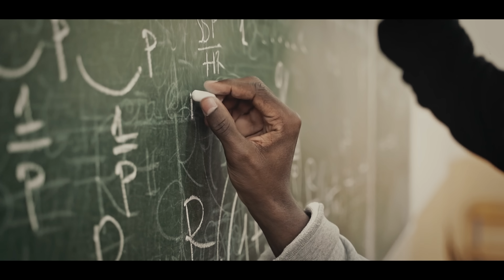Sertab Erener - Who’s Gonna End? (feat. Dinozor Frankie)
Sertab Erener ve Birleşmiş Milletler Kalkınma Programı (UNDP) Türkiye Ofisi tarafından lanse edilen "Who's Gonna End?" (Kim Dur Diyecek?) adlı yeni şarkı, Sürdürülebilir Kalkınma Amaçları (SKA’lar) doğrultusunda iklim değişikliği ile mücadele etmek, yoksulluğa son vermek, eşitliği desteklemek ve gezegenimizi korumak amacıyla güç birliği yapmamız için herkesi harekete geçmeye çağırıyor.

Glasgow’da toplanan İklim Zirvesi ile aynı dönemde yayımlanan yeni şarkıda, Game of Thrones dizisi ile tanınan UNDP İyi Niyet Elçisi Nikolaj Coster-Waldau'nun seslendirdiği, bilgisayarla yaratılan dinozor karakteri, “Yok Oluşu Seçme” mesajını veriyor. Bu mesaj, tüm dünyaya, çok geç olmadan karbon emisyonlarını sınırlama çağrısı yapan UNDP’nin yeni küresel kampanyasının önemli bir parçasını oluşturuyor.

Who’s Gonna End? - şarkı
Beste: Emre Kula, Sertab Erener
Sözler: Serdar Erener
Mix: Joel Hamilton
Mastering: Adam Ayan
Kapak tasarımı: Yağız Genç
Kapak fotoğrafı: Gürdeniz Bursalı

Who’s Gonna End? - müzik videosu
Yaratıcı ajans ve yapım: V7 Collective
Yapımcı: Pelin Toksal
Yönetmen: Enes Erkan
Styling: Burak Ertaş
Görüntü Yönetmeni: Veli Kuzlu

Dinozor Frankie: Yok Oluşu Seçme kampanya videosu
Seslendiren: Nikolaj Coster-Waldau